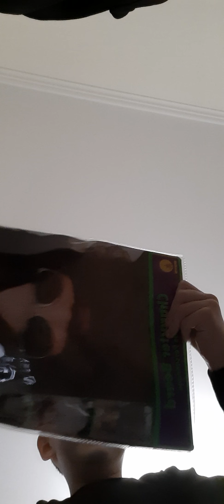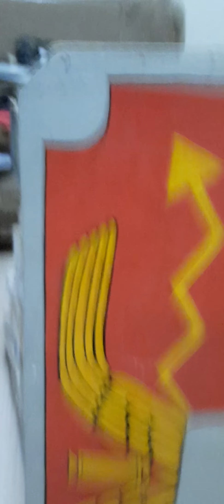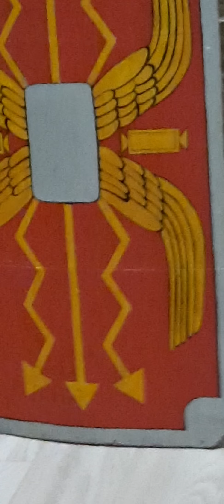обзор на костюми круті для вертепа